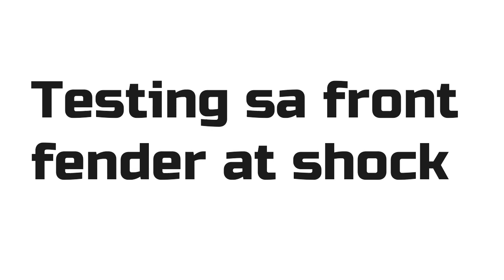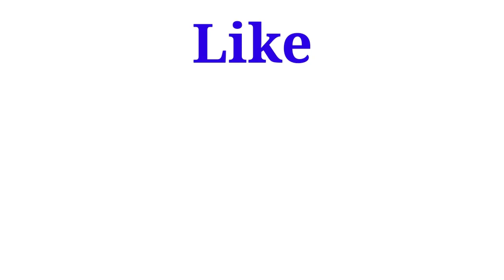Sniper 150 Engine Cover installed in Z200S\X |MOTOR STAR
HI GUYS!
This is for ALL of you to watch.